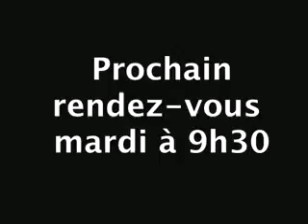27/02/2012 : Clôture : la semaine démarre dans le rouge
Début de semaine en repli pour le marché parisien, avec un CAC40 qui perd 0,7% à 3.441 points ce soir. Les valeurs bancaires et les cycliques dans leur ensemble subissent des dégagements...